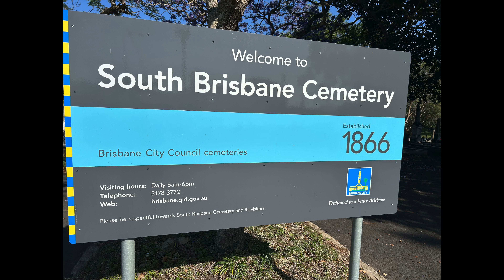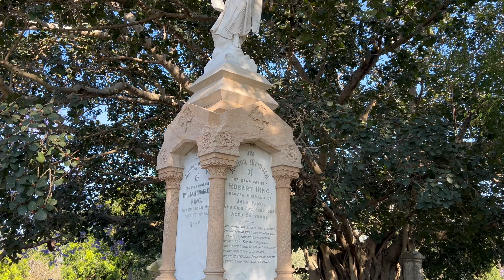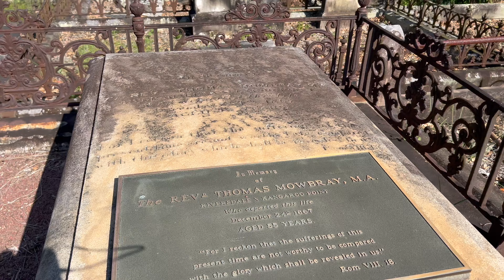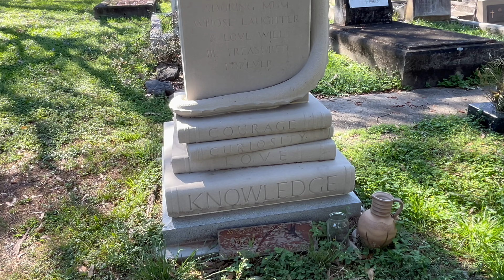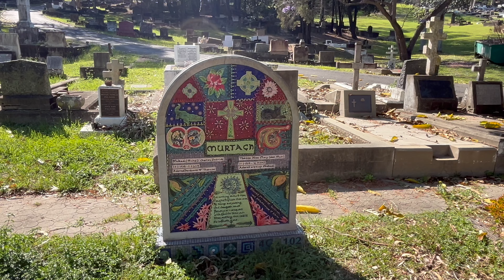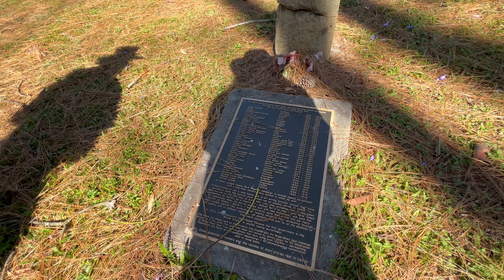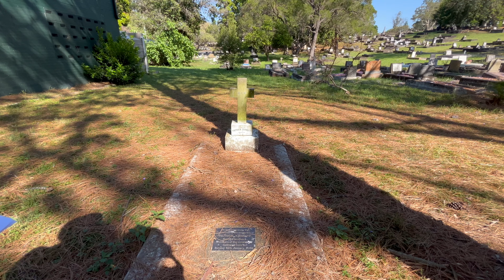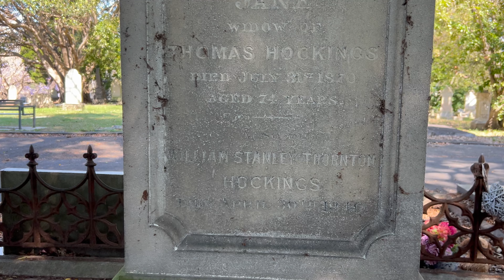South Brisbane Cemetery (Dutton Park)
In this episode we did the South Brisbane Cemetery Discovery Trail. It's a self-guided tour prepared by the Friends of South Brisbane Cemetery (Inc.). Cemeteries are fascinating places, full of mystery and intrigue, and we intend to visit more when we have our motorhome. We can't wait to travel Australia and visit out-of-the-way places. Happy Halloween everyone!